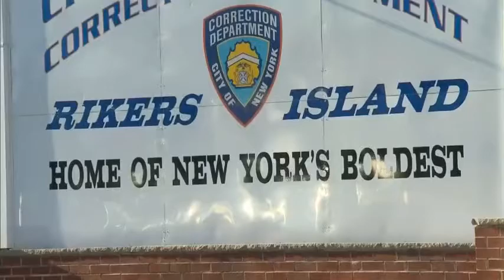Sergio de La Pava on his forthcoming novel, Lost Empress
Sergio de la Pava, author of A Naked Singularity, tells us about his novel Lost Empress, coming on 30 August 2018.

A protest against America's mass incarceration, an underdog sports odyssey, and a tender portrait of lives going to seed in suburban New Jersey, De La Pava's extraordinary novel gets under the skin and into the minds of a vast cast of characters from the fringes of society - immigrants, exiles and outsiders

Lost Empress is coming on 23 August 2018.